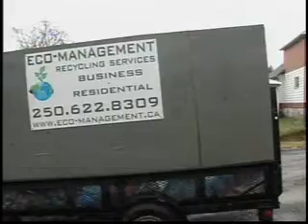Recycling Company- Sahar Nassimdoost- Jan 15 2009